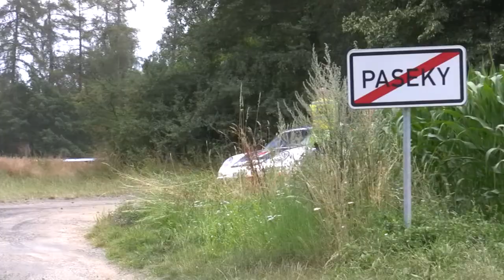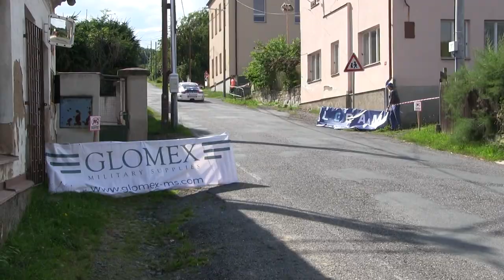40. BOHEMIA DRIVE Rally Příbram 2020 | 23 | Radoslav Nešpor - Martin Neoral